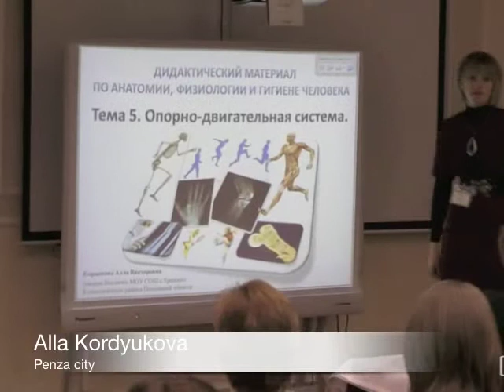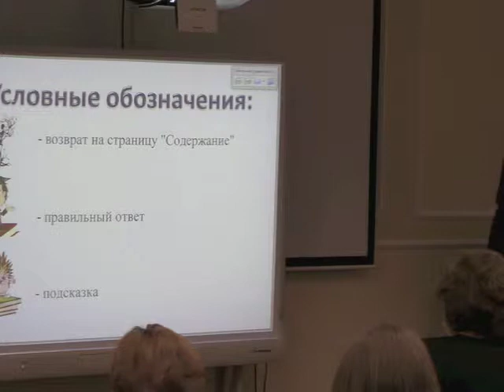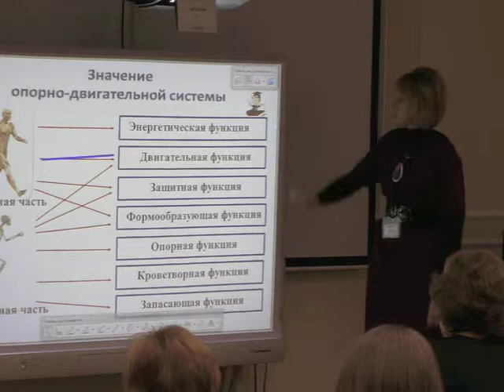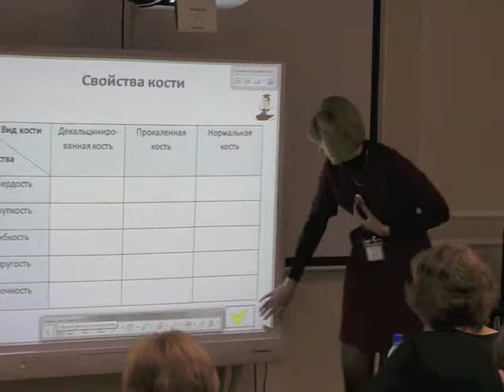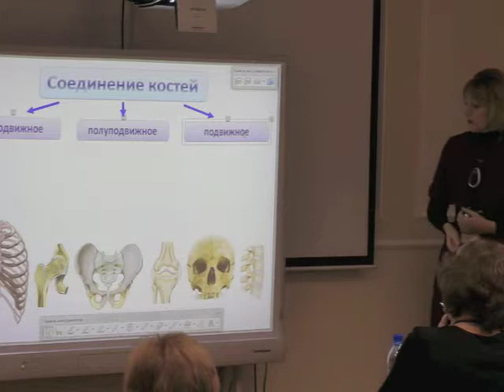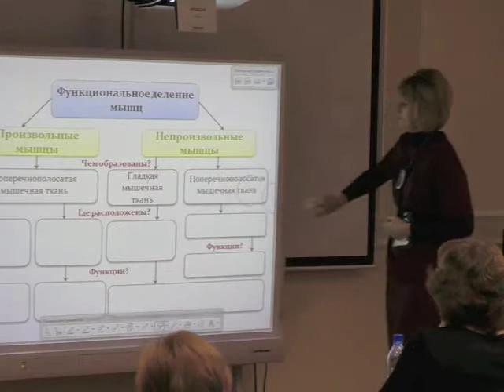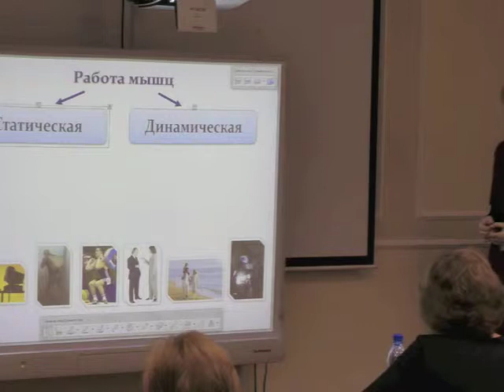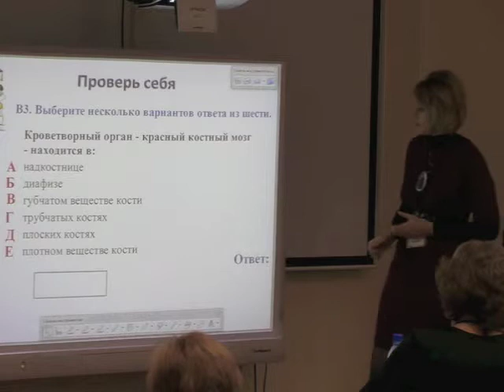Опорно-двигательная система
Участник финала конкурса Panaboard мастеров 2011, Кордюкова Алла Викторовна, Пенза. Демонстрация интерактивного урока по биологии на доске мультитач Panaboard UB-T880.